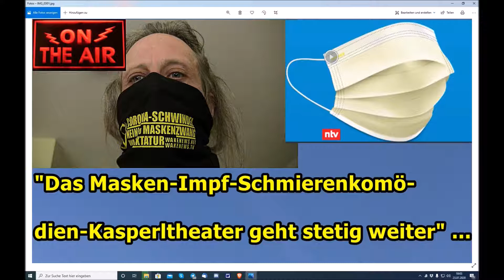"Das Masken-Impf-Schmierenkomödien-Kasperltheater geht stetig weiter" ...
Euer/Dein Martin